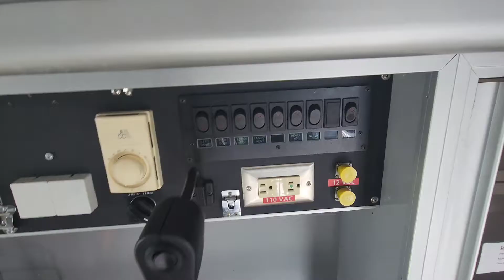1995 ford econoline van 7.3l diesel ambulance!! 113k miles